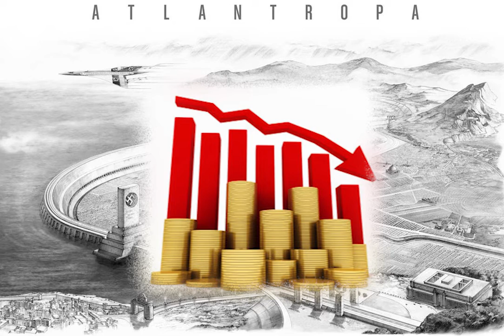تجفيف مياه البحر المتوسط .. مشروع اتلانتروبا !!